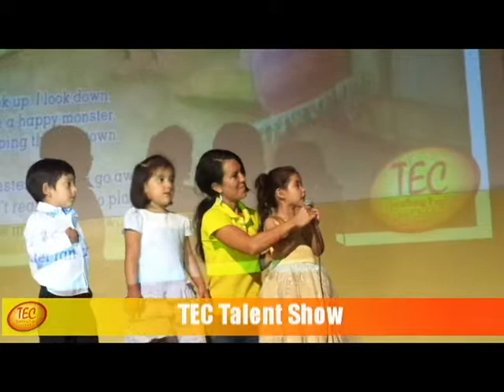TEC Talent Show Noche de Talentos TEC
Nuestros niños y niñas aprenden de manera diferente, divertida pero de manera permanente ingles, estudiar en TEC no es ningún gasto es una inversión, nuestra meta asegurar un futuro mejor a sus hijos/as!